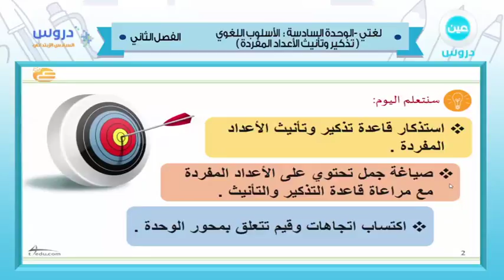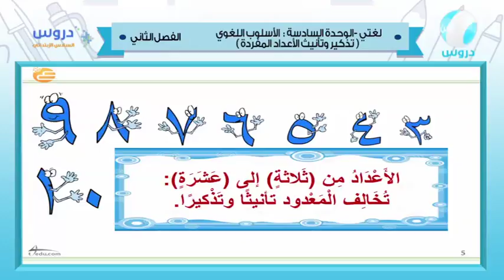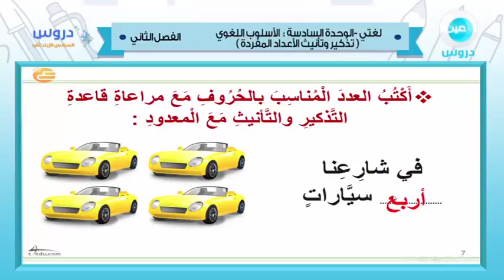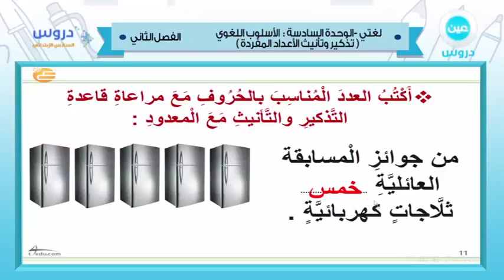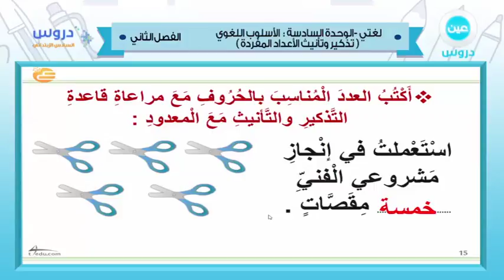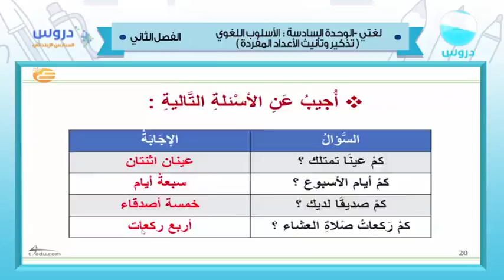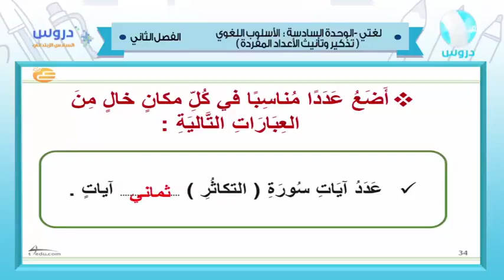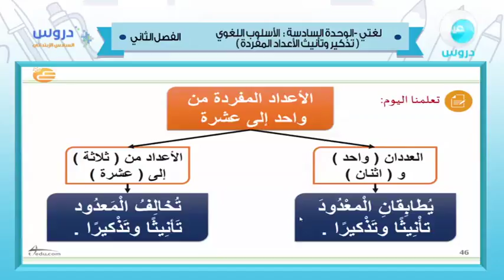السادس الابتدائي| الفصل الدراسي الثاني 1438/ لغتي | الاسلوب اللغوي(تذكير وتأنيث الاعداد المفردة)